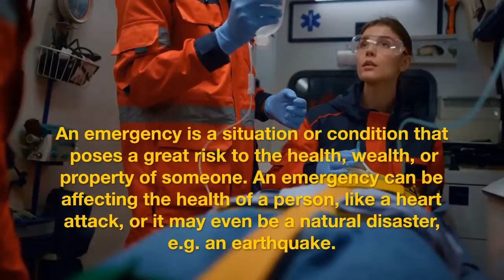Joel Michael Singer - 6 Important Neurosurgeon Skills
Joel Michael Singer's inquisitiveness in surgical interventions and challenges in modern Neurosurgery triggered his passion to take up this highly specialized field of Surgery. He considers himself as most fortunate to complete Postgraduate training. Joel Michael Singer is conversant with the usage of all modern neurosurgical modalities of treatment.